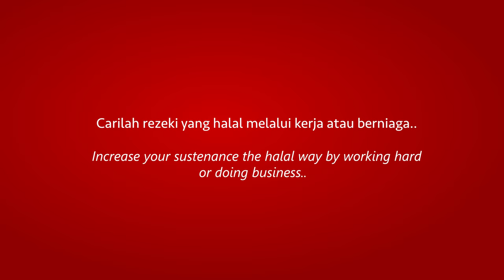Main Mesin - Zukie x Cocom